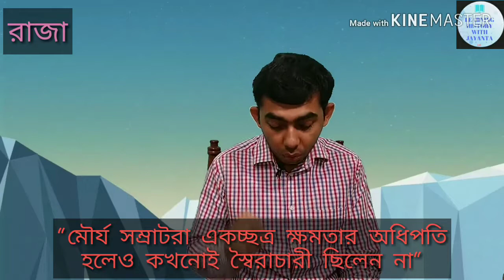মৌর্য শাসনব্যবস্থা। WBCS, SSC, PSC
নমস্কার, আপনাকে স্বাগত Learning History with Jayanta চ্যানেলে

আজকের ভিডিওর বিষয়:- মৌর্য সাম্রাজ্য:- মৌর্য শাসনব্যবস্থা।

Camera & Editing:- Subrata Halder
Description & Channel Management:- Akash Roy